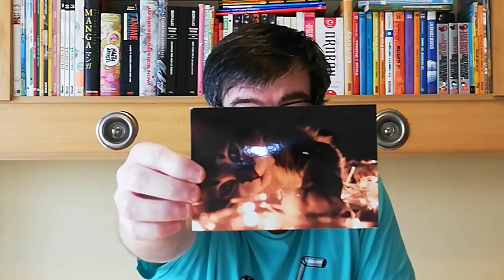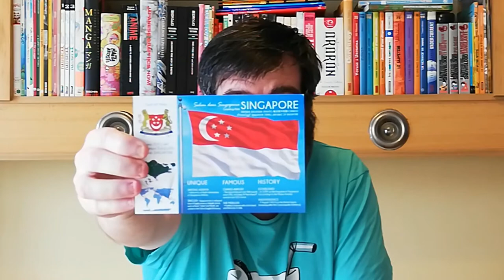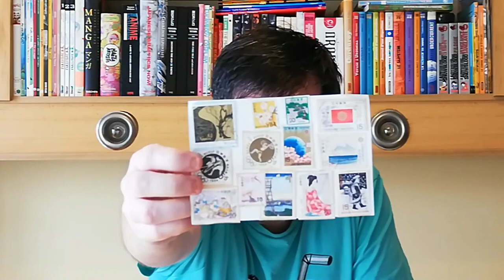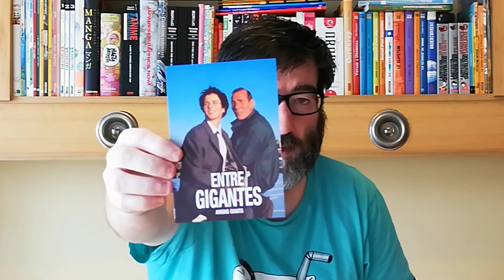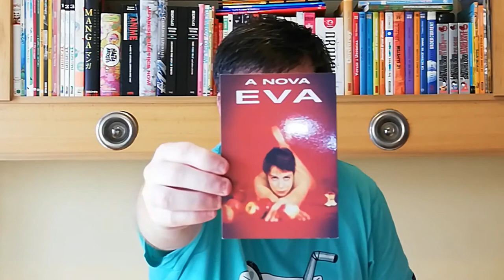POSTCROSSING || WEEK 056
This week arrived 8 postcards and none of them were official:

- 1 postcards from Singapore (FB Group)
- 1 postcard from Norway (FB Group)
- 1 postcard from Luxemburg  (direct swap)
- 1 postcard from Canada (FB lottery)
- 1 envelope from Japan (direct swap)
- 1 envelope from Portugal (direct swap)